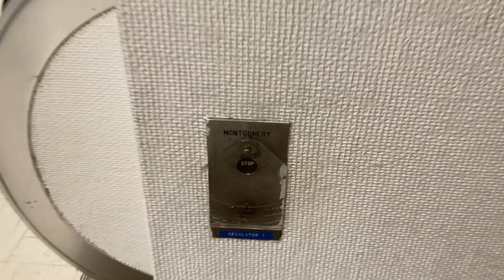EPIC Vintage Montgomery Single-File Escalators - JCPenney, Southland Mall - Hayward, CA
I'm sure many of you know how happy I was to find these. I love these! These are original 1960s Montgomery single-file escalators which is something I don't see every day for sure! They run very well and I love the wavy sides.